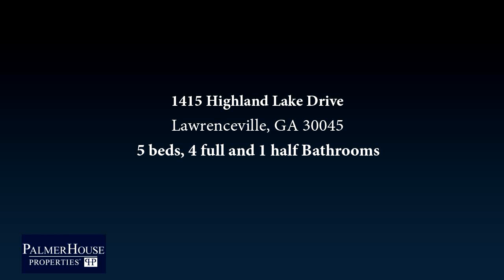Residential for sale - 1415 Highland Lake Drive, Lawrenceville, GA 30045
Wonderful home located on Highland Lake.  Great room, covered back porch and Master on Main level all look out over the lake.  Wow Great schools, finished basement five bedrooms, modern open floor plan.  Yes huge master on main with master bath and walk-in closet. Theater room with surround sound in basement.

Bedrooms: 5
Bathrooms: 4 full and 1 half
Square Feet: 0
Price: $480,000

For more information about this property, please contact ERNEST C GILBERT at or . You can also text 5549561 to 67299.